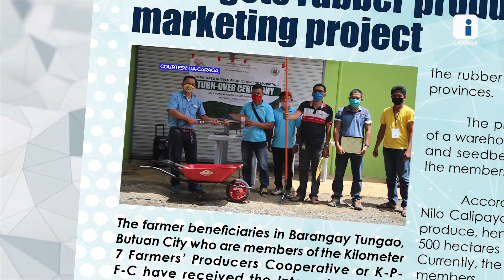KFPC gets rubber production and marketing project